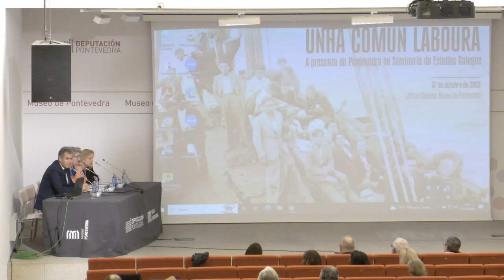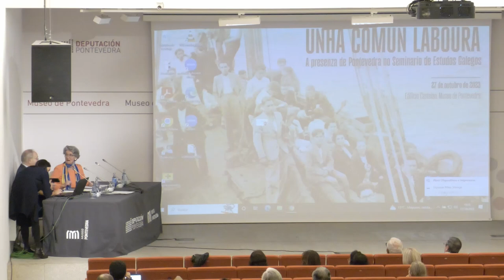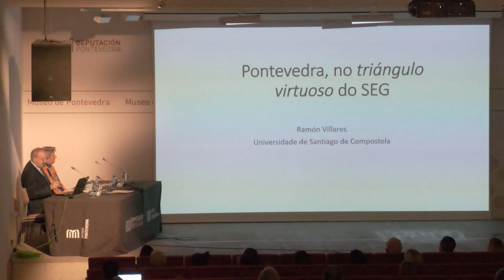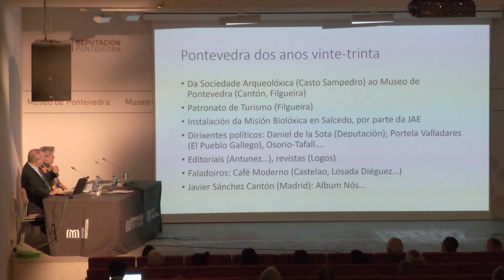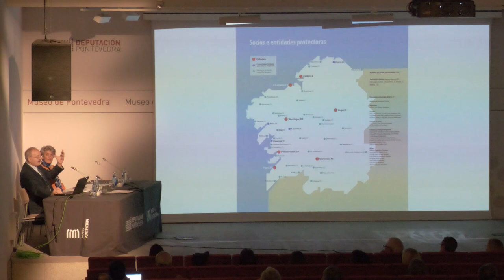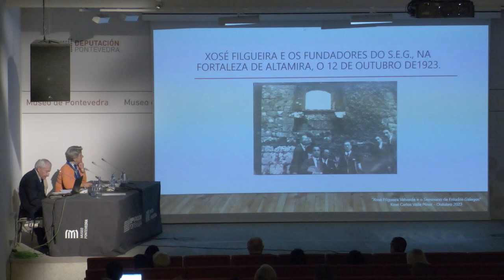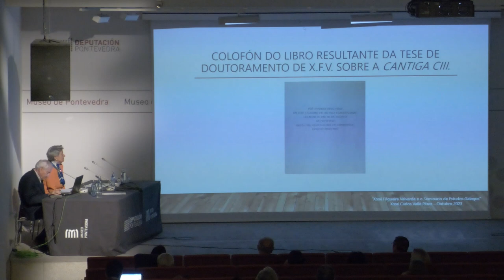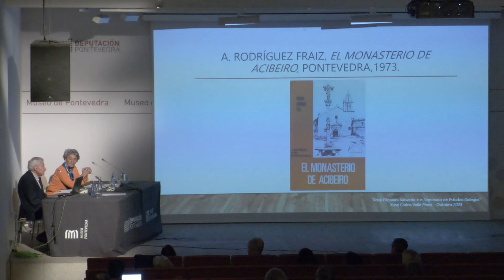Xornada ‘Unha común laboura’. Sesión de mañá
Gravación da sesión de mañá da xornada ‘Unha común laboura’. ‘A presenza de Pontevedra no Seminario de Estudos Galegos’, celebrada o venres 27 de outubro no Edificio Castelao do Museo de Pontevedra.

O programa da sesión matinal foi o seguinte:

10:00 h - Presentación da xornada e das persoas participantes
Mª Ángeles Tilve Jar, directora do Museo de Pontevedra
Mª Jesús Fortes Alén, responsable do Arquivo Documental do Museo de Pontevedra e responsable da programación arredor do Seminario de Estudos Galegos no seu centenario
Rafael Domínguez, vicepresidente da Deputación

10:15 h - Pontevedra e o Seminario de Estudos Galegos
Ramón Villares Paz, catedrático emérito de Historia Contemporánea, Universidade de Santiago de Compostela

11:00 h - Alfonso Daniel Rodríguez Castelao e o Seminario de Estudos Galegos

12:15 h - Xosé Filgueira Valverde (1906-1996)
Xosé Carlos Valle Pérez, exdirector do Museo de Pontevedra e presidente de honra da CECEL, CSIC